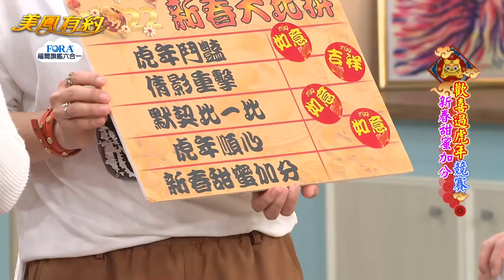【美鳳有約】新春初二特別節目 歡喜過虎年競賽！(新春甜蜜加分＆虎年特別PK賽)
主持人：陳美鳳、宏都拉斯、王彩樺
特別來賓：王中平、余皓然、小路、陳隨意、謝宜君、阿甘